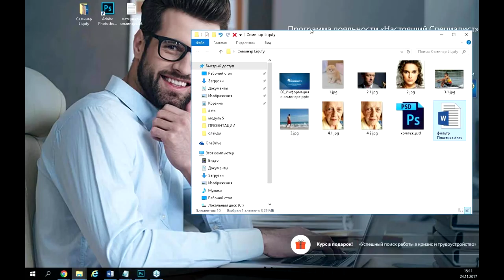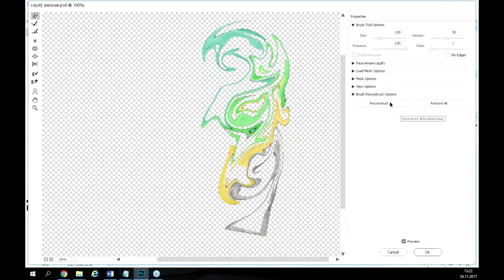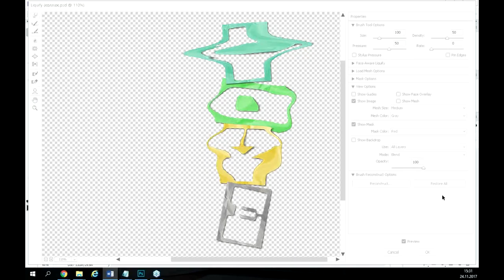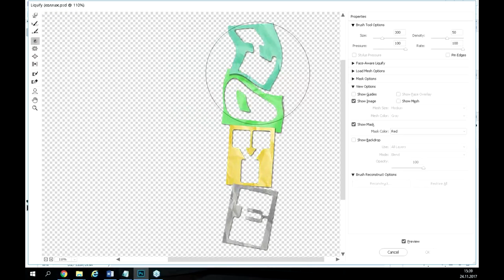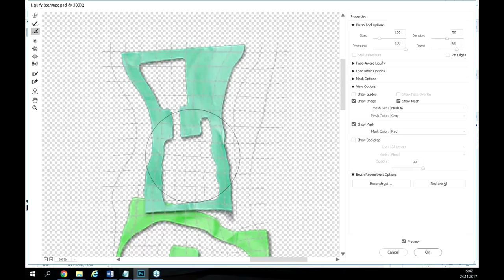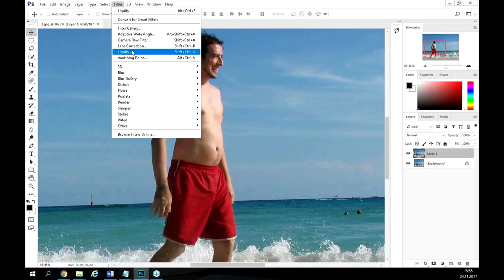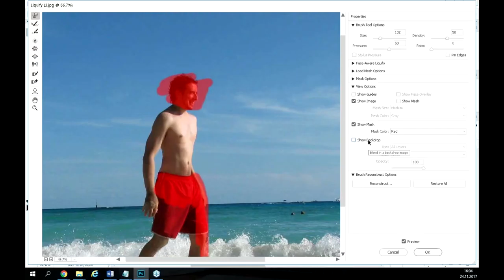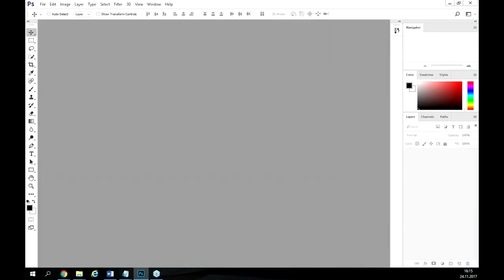Магия фильтра Liquify в Photoshop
А вы знаете как создавать в Фотошопе художественные эффекты и ретушировать фотографии с помощью фильтра Liquify (пластика)?
Фильтр Liquify (пластика) – это целый набор инструментов, позволяющий искажать пиксели изображения и получать любопытные художественные или корректирующие эффекты в режиме реального времени. Фильтр очень разнообразный, с его помощью можно вытягивать части изображения, отражать отдельные его участки, раздувать их, морщить, закручивать, заворачивать, деформировать. Все эти изменения можно применять точечно, к определенной области фотографии, при этом качество исходного изображения пострадает не очень сильно.
В ходе нашего видеурока вы вы узнаете, где можно применять фильтр Liquify, и научитесь его использовать.

Ведет мастер-класс преподаватель учебного центра "Специалист" при МГТУ имени Баумана и сертифицированный эксперт Adobe Инна Витальевна Романова.

Приходите на курсы Photoshop в единственный авторизованный учебный центр Adobe в России. Международный сертификат Adobe после завершения обучения.
- Курс Adobe Photoshop СС/CS6, уровень 1. Растровая графика
- Курс Adobe Photoshop СС/CS6, уровень 2. Расширенные возможности
- Курс Adobe Photoshop СС/CS6, уровень 2. Графический дизайн
- Курс Adobe Photoshop СС/CS6, уровень 2. Профессиональная ретушь